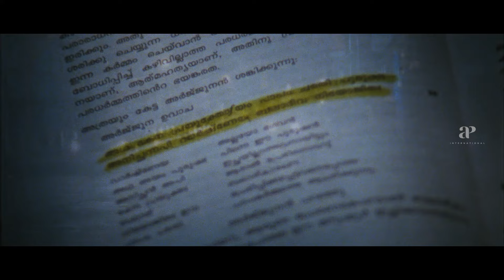Cocktail Malayalam Movie | Anoop chases the boy who snatched his bag | Jayasurya | Anoop Menon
Anoop chases the boy who snatched his bag. Cocktail is a 2010 Malayalam-language thriller film edited and directed by Arun Kumar Aravind. The film stars Jayasurya, Anoop Menon, and Samvrutha Sunil in the lead roles, while Fahadh Faasil, Aparna Nair, Innocent, and Mamukkoya play supporting roles.

Movie Credits:

Directed by: Arun Kumar Aravind
Screenplay by: Shyam Menon
Story by: William Morrissey
Produced by: Milan Jaleel
Starring: Jayasurya, Anoop Menon, Samvrutha Sunil, Fahadh Faasil, Aparna Nair, Innocent,Mamukkoya
Cinematography: Pradeep Nair
Edited by: Arun Kumar
Production company: Galaxy Films